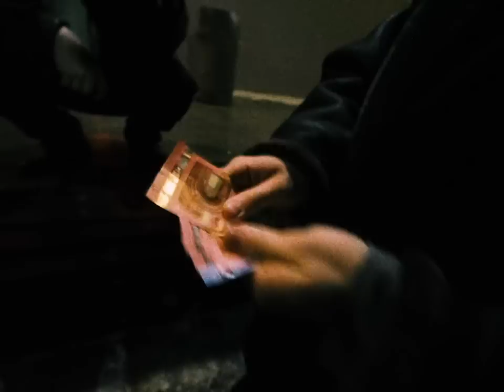Shakkii - Haaremi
Video: Bietro
Värit: Max Steffansson

Kiitos: Harry's Jyväskylä, Redneck Bar & Kitchen, Avecom Suomilammi Oy, Jyväskylän Musikantti Oy, @thebluetrain.fi , Jyväskylän Huoneteatteri, Heebo, Pessa, Will-Jam, Aaro630, R2isdj2, Aada Reinikainen, Emma Rissanen, Klaudia Liljenmaa, Juni Heikkilä, Lauri Savonmäki, Eemeli Sarvilinna, Mika Pylvänäinen, Aava Sarvilinna.

PME Records 2023

KPC